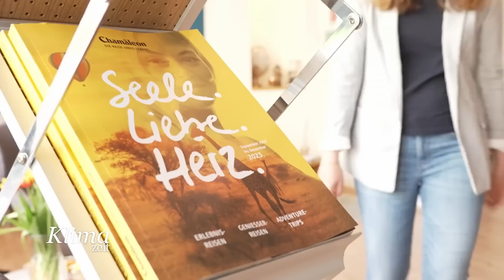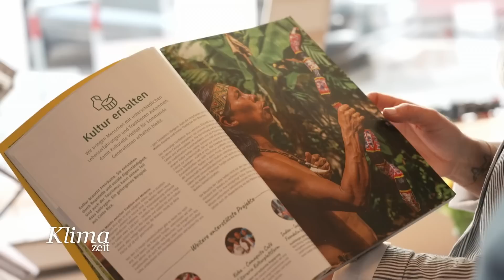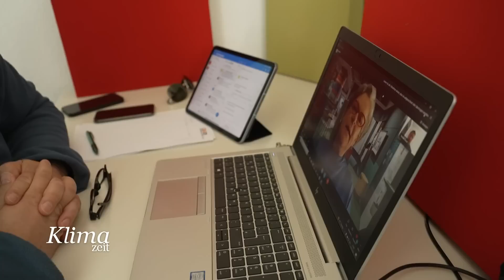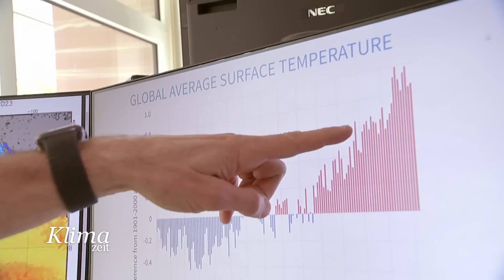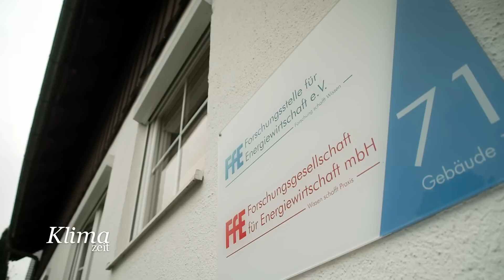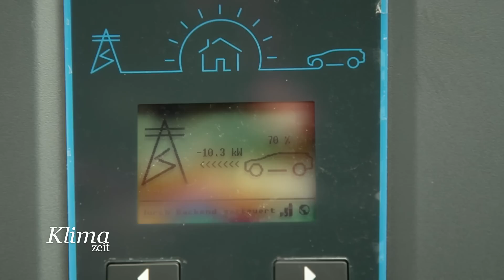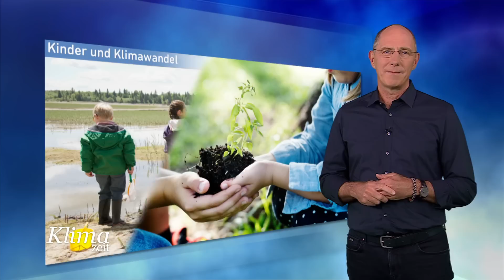Urlaubsplanung und Klimaschutz: Warum Realität und Anspruch oft auseinander liegen | KlimaZeit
Urlaubsplanung und Klimaschutz – warum Realität und Anspruch oft auseinander liegen
Stecker rein und Haus aufladen – wann E-Autos als Batteriespeicher sinnvoll sind
Aufklärung über Klimawandel – was Kinder für die Zukunft lernen möchten
Wundermittel oder Wundertüte – wie grüner Wasserstoff das Klima künftig retten soll

"Klimazeit" bietet wöchentlich Hintergrundberichte, ordnet mit Expert*innen neueste Ergebnisse der Klimaforschung ein, erklärt in aufwändigen Grafikanimationen alles Wissenswerte rund ums Klima, hinterfragt Entscheidungen der Politik und zeigt konstruktive Beispiele, was Konsument*innen, Unternehmen und Kommunen für die Rettung des Klimas tun können.